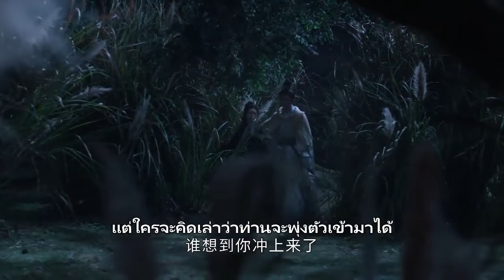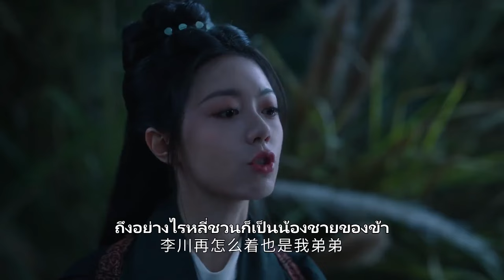องค์หญิงใหญ่ The Princess Royal | ยิ่งนับวันยิ่งสวีทไม่หยุด😉 | จ้าวจินม่าย/จางหลิงเฮ่อ / เฉินเฮ่ออี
★เรื่องย่อ:  ซีรีส์เรื่องนี้ดัดแปลงมาจากนิยายของม่อซูไป๋เรื่อง “องค์หญิงใหญ่” กล่าวถึงหลี่หรงองค์หญิงใหญ่แห่งราชวงศ์ต้าเซี่ยกับเผยเหวินเซวียนอัครมหาเสนาบดีในสมัยนั้นที่ฝันย้อนกลับมาเมื่อวัยหนุ่มสาว จากศัตรูกลายเป็นเพื่อนรัก จากเพื่อนรักกลายเป็นคนรัก พวกเขาต่างเชื่อใจกัน ต่างช่วยกันบรรลุความปรารถนาของอีกฝ่าย ในที่สุดก็กลับมาประสานคืนดีกันอีกครั้ง ทำงานด้วยกัน ค้นพบความจริงด้วยกัน ค้นพบความรักด้วยกัน
★นักแสดงนำ：จ้าวจินม่าย / จางหลิงเฮ่อ / เฉินเฮ่ออี / หลิวซวี่เวย / เฉิงกั่ว / อี้ต้าเชียน / เฮ่อชิว